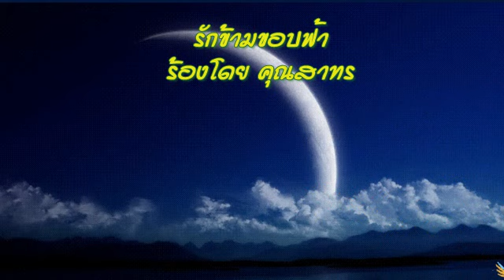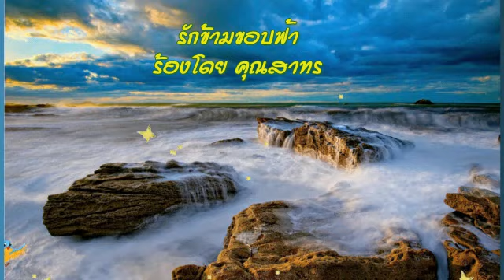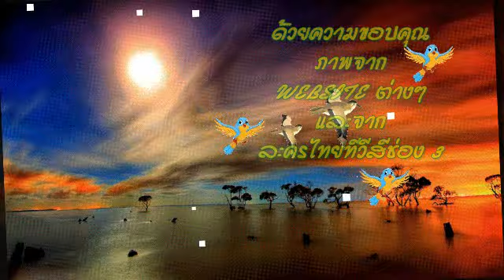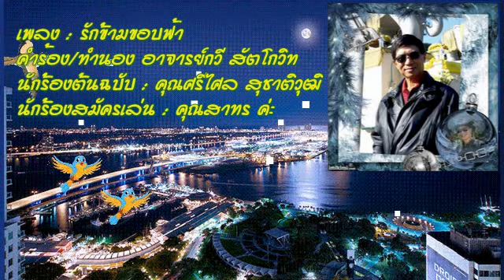รักข้ามขอบฟ้า คุณสาทร (ณเดช - ญาญ่า)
ร้องโดยคุณสาทร นักร้องสมัครเล่น (นักร้องต้นฉบับ คุณศรีไศล สุชาติวุฒิ) ค่ะ